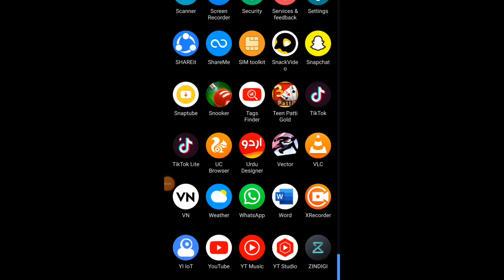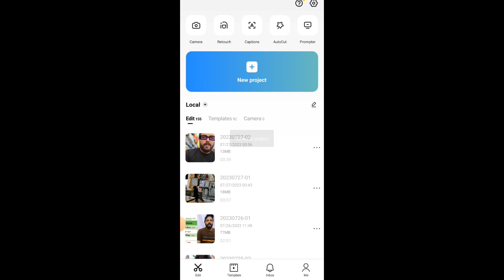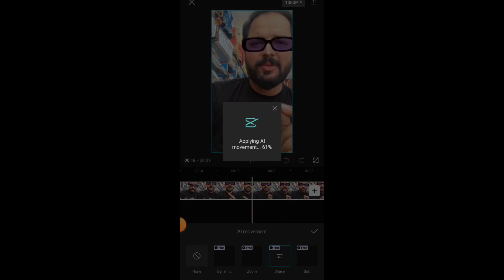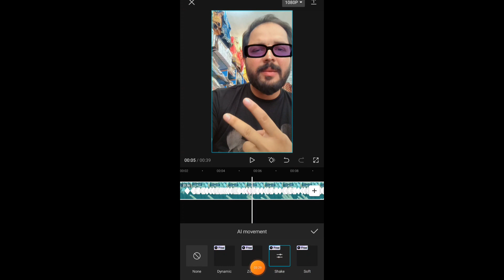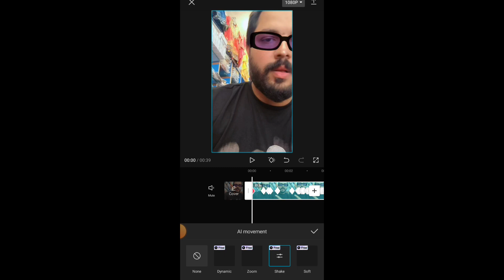Capcut New Effact Video Editing 2023 capcut se video kaise edit karen | new waseem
In this video it is told to you New fitter has come in capcut app of which you have been told

capcut tutorial
capcut video effects
capcut
video editing,capcut edit
capcut edit tutorial
how to use capcut,capcut tips
video rain effect
how to use capcut video editor
capcut video behind text
5 capcut video effects you need to try
capcut strobe effect reels video
new waseem youtube channel